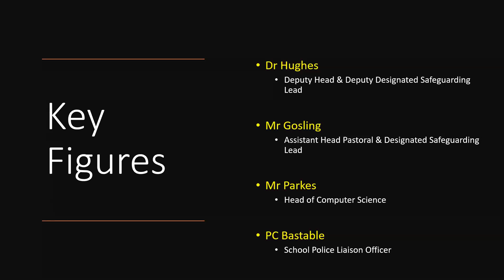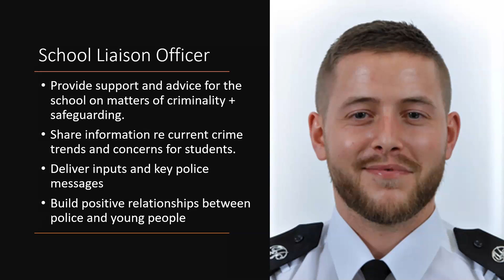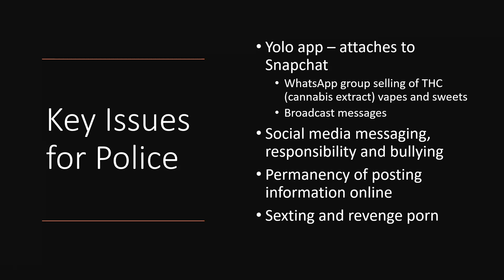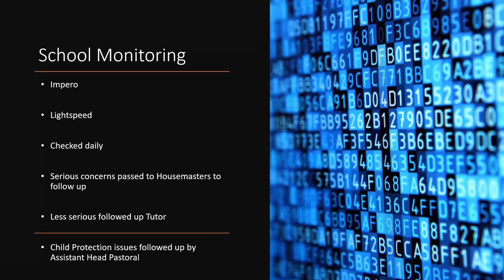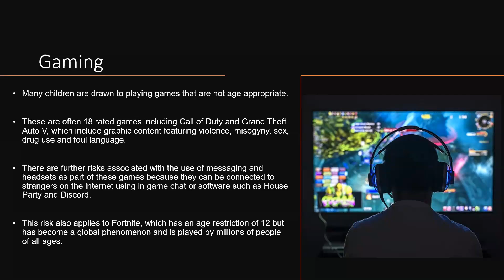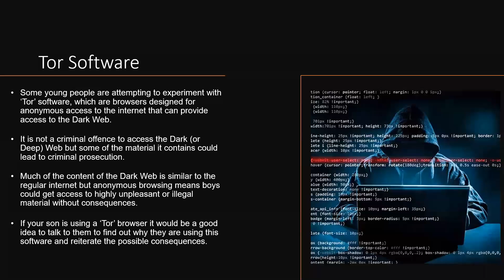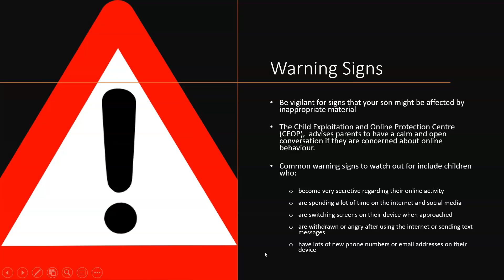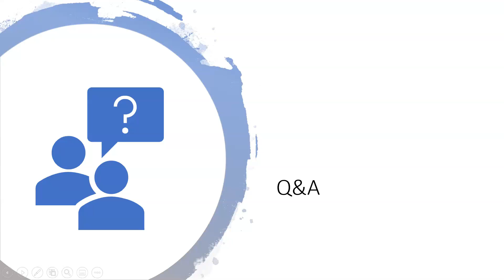E Safety Evening - 9 December 2020